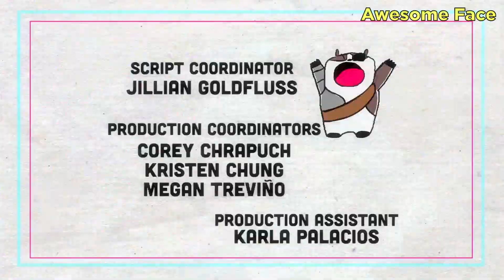Every Mao Mao episodes but it's in 2 minutes and 15 seconds.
Yeah used premiere pro and vegas. Also epilepsy warning click away now if you have. also audio cut off in episode 2 and 3 because idk why.